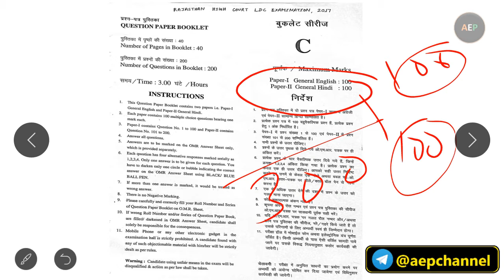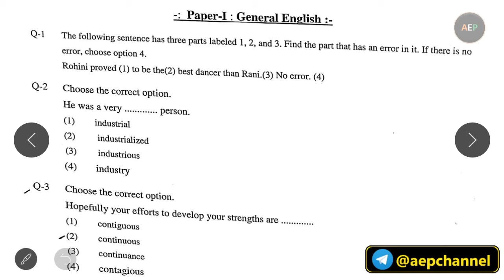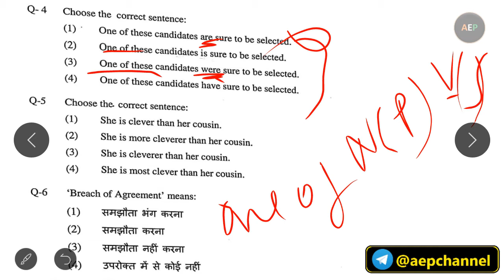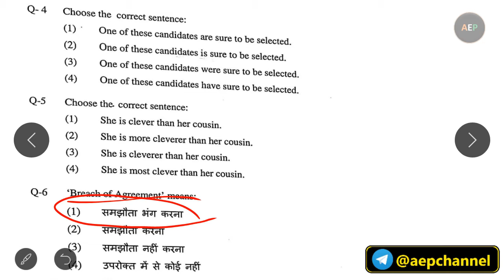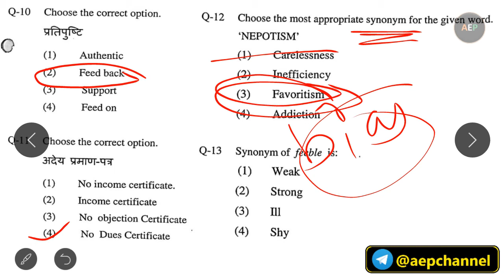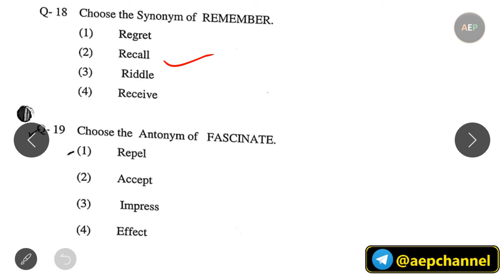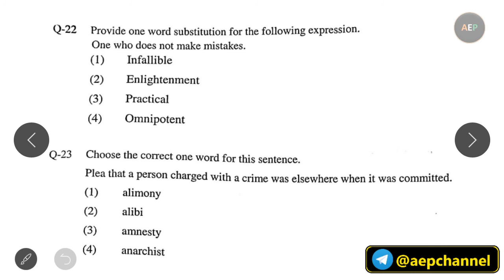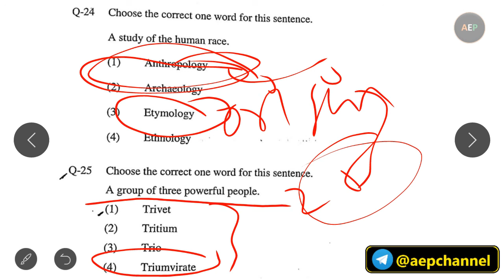Previous Year Paper (2017) Full Paper Solved | Rajasthan High Court (LDC Exam) 2022 | Part-1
Hello Everyone,

In this video, we will discuss the Previous Year Paper 2017 of Rajasthan High Court LDC exam.

Rajasthan Highcourt LDC 2017 Solved Paper
Rajasthan Highcourt LDC 2017 Paper Solution
Rajasthan Highcourt LDC 2017 Previous paper